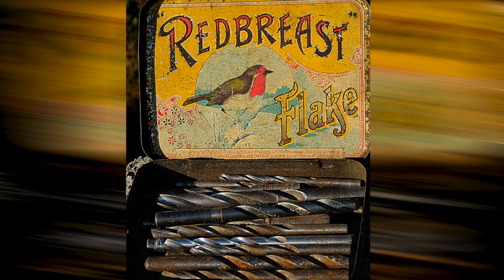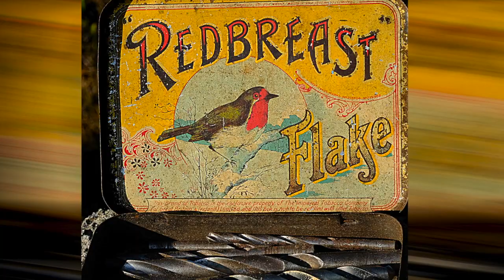062 Small Boy - Norman MacCaig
This video is about 062 Small Boy - Norman MacCaig